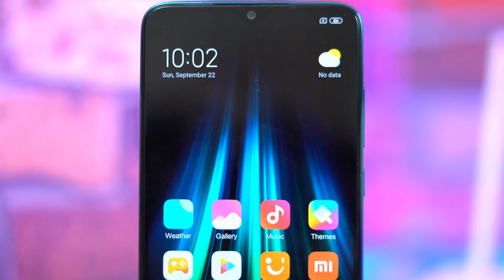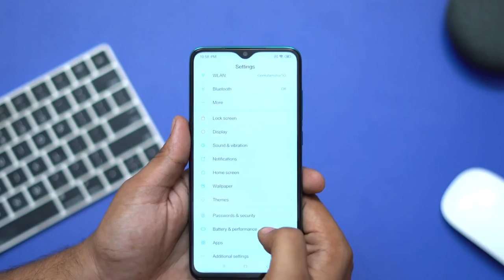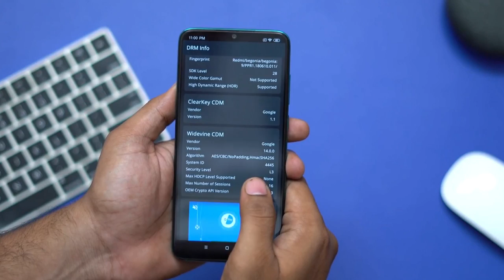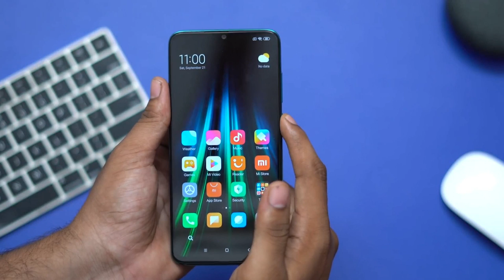Redmi Note 8 Pro Problem ? - Overheating Issue, Gcam NOT Supported, Display! [Bangla]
Redmi Note 8 Pro Biggest Problem - Overheating Issue, Gcam NOT Supported, Display! [Bangla]

The phone comes with a 6.53-inch touchscreen display with a resolution of 1080x2340 pixels . Redmi Note 8 Pro is powered by an octa-core MediaTek Helio G90T processor. It comes with 6GB of RAM & 64 MP Camera.